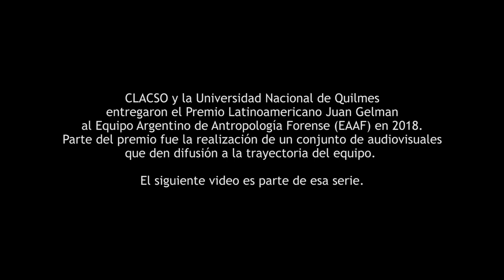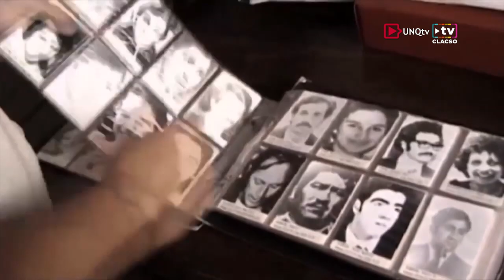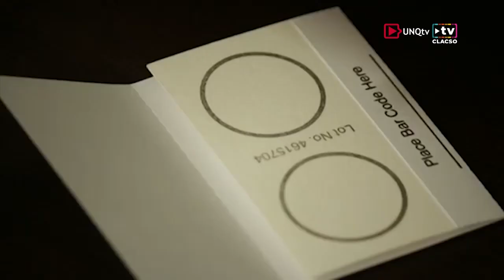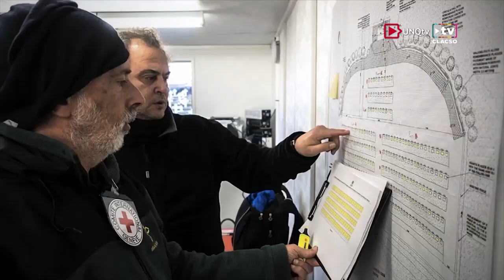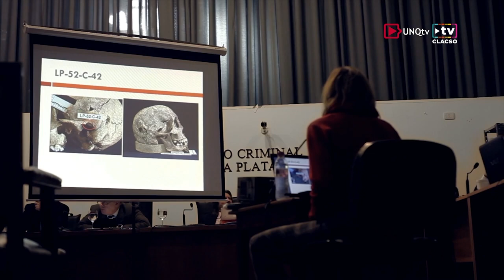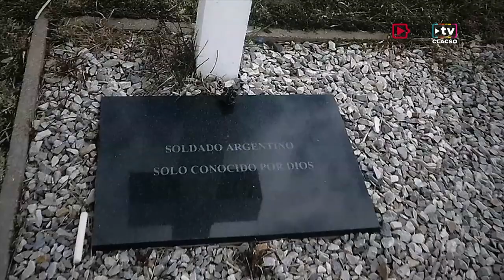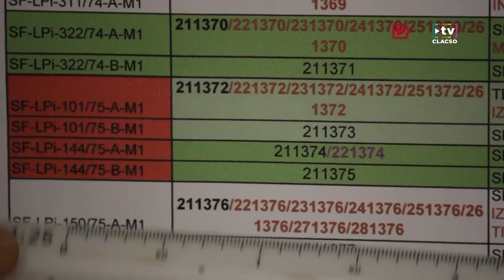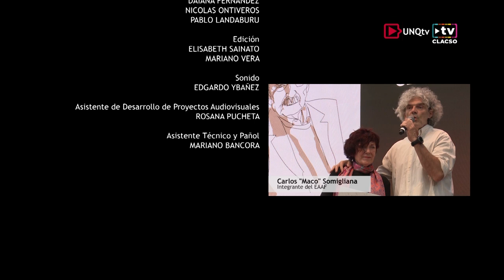Los rastros de la muerte y la antropología - Equipo Argentino de Antropología Forense (EAAF)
En el marco del Primer Foro Mundial del Pensamiento Crítico de CLACSO, en noviembre de 2018, el Equipo Argentino de Antropología Forense fue reconocido con el “Premio Latinoamericano Juan Gelman” por su demostrada e indiscutible versación y rigor científico; su compromiso, honestidad y ética, en la tarea dedicada a la búsqueda de la Verdad y la Justicia en el campo de los Derechos Humanos, con una activa y enorme relevancia.

Parte del reconocimiento fue la realización de una serie de audiovisuales que den difusión a los 35 años de trayectoria del EAAF. En el siguiente material, Paula Mallimaci y Carlos Fidel, de la UNQ, entrevistan a los integrantes del Equipo Luis Fondebrider, Mercedes Doretti, Silvana Turner y Mariana Segura.

Acompaña la serie de documentales el libro “Ciencia por la verdad. 35 años del Equipo Argentino de Antropología Forense” que retrata, a través de 35 historia, la vasta y destacada trayectoria del EAAF más allá de las fronteras del país que los vio nacer, proyectándose en los cinco continentes.